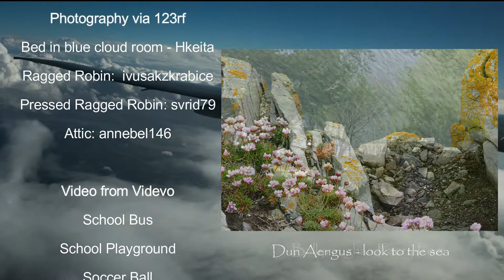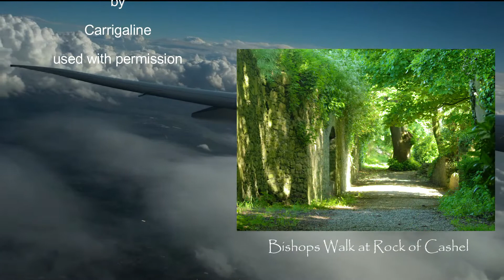Day 14 - Home Again; Through Time & Magic, An Irish Adventure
The last Episode, covers day fourteen and the Epilogue.  The children wake up in their own homes and find not even a day has past.  The Epilogue moves forward in time and reveals how the adventure has effected each.

Kieran O'Mahony reads the book Through Time & Magic: In Irish Adventure.  Along with the oration, video is interspersed to see the story come alive.

Four children wake up one morning to find themselves back in time and in another country:  Ireland.  In order for the magic to transport them home, they must embark on an epic journey.  With the help of the Wolfhound and Irish faeries, the four friends discover the magic of Ireland and within themselves.

This book was written for children to learn about the flora, fauna, geography, and geology of Ireland in a fun way.  To read the book, go to CelticLifeandHeritage.org